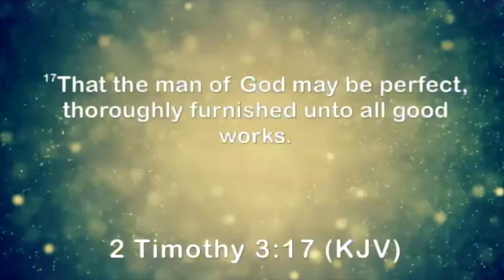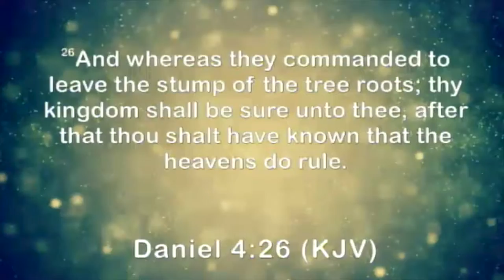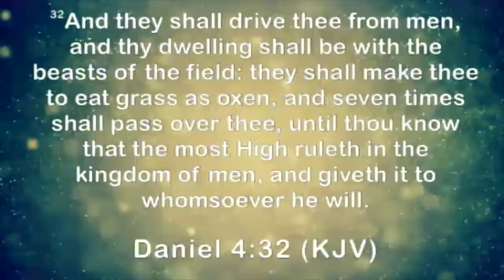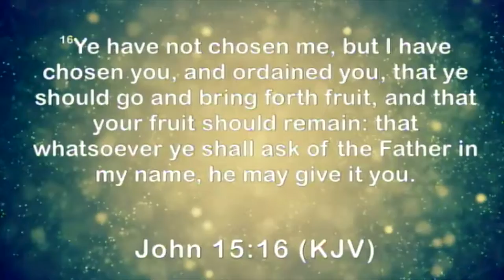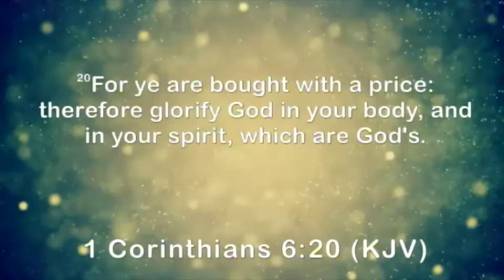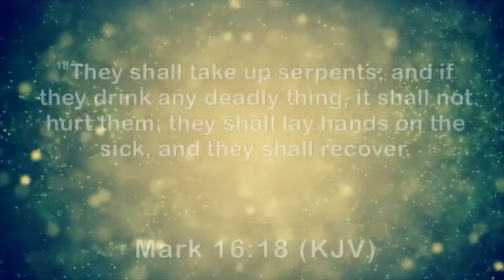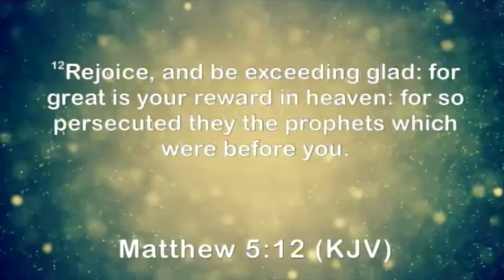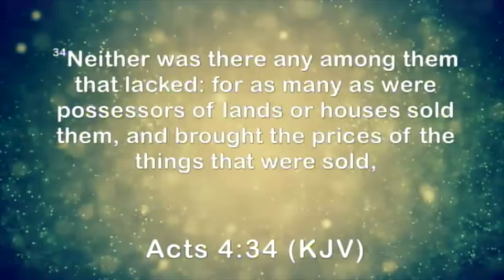The Kingdom Of God - Pastor Sam Alexander